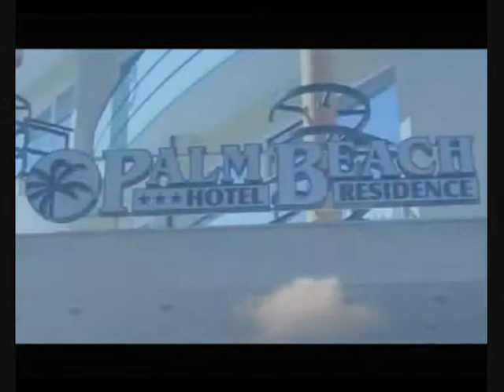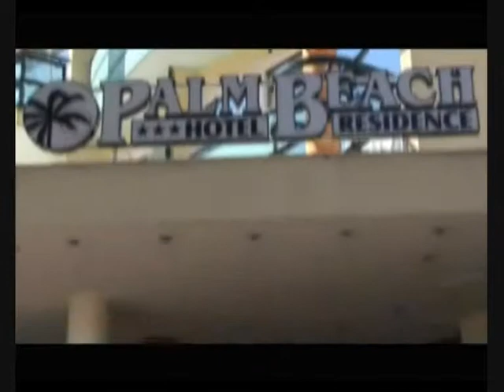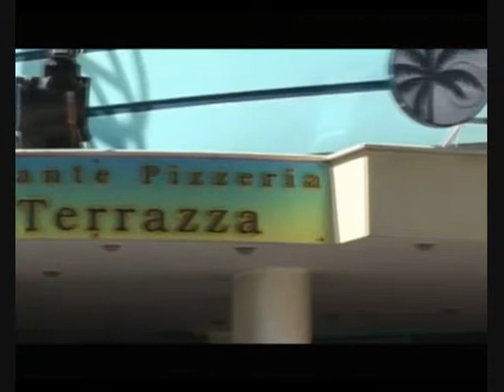Las Ketchup sing Asereje at The Palm Beach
Video Promotion Service - video advertising